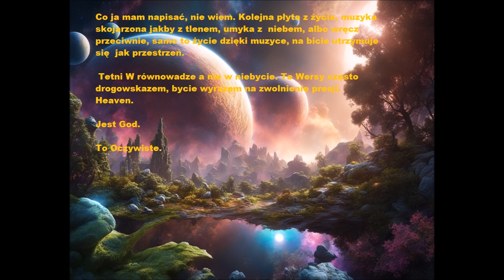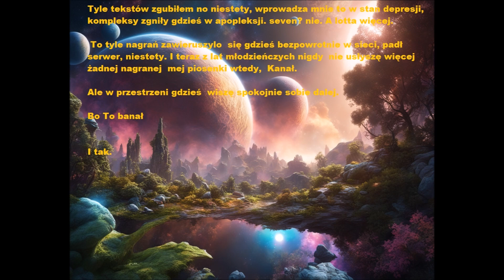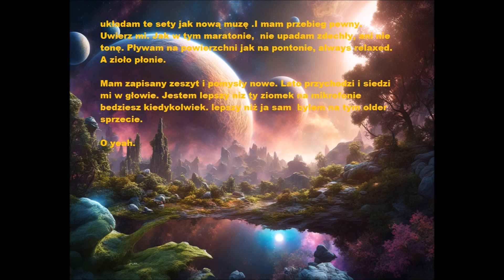:Przestrzeń- Shark-y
beat by Aureola